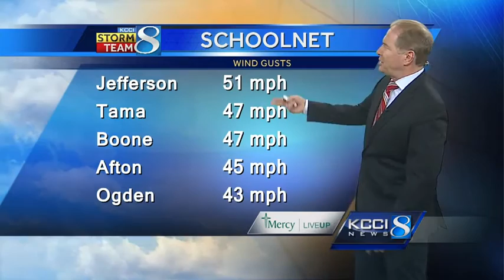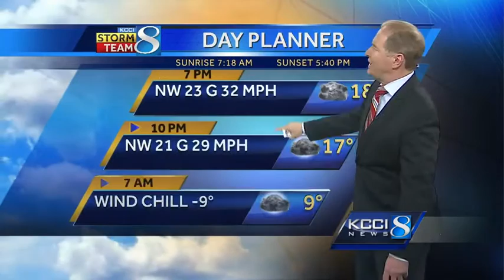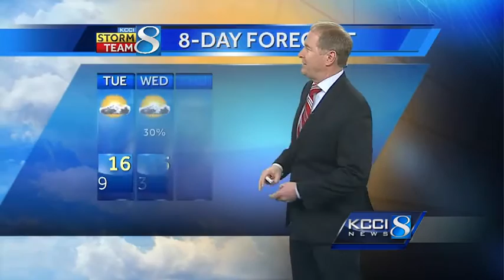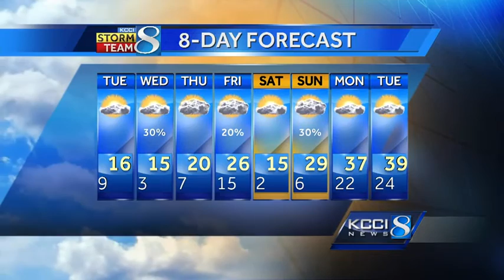Videocast: After Monday blizzard here's what's next